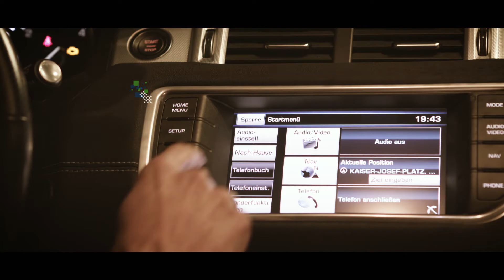Kinospot - Produkte der steirischen Industrie